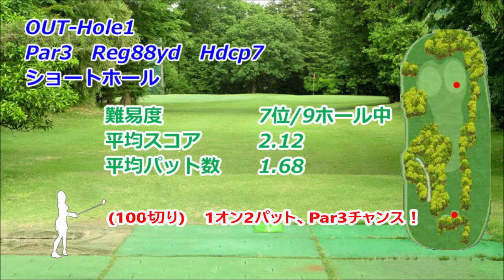【千葉県】白井ゴルフ林間ショートコース（OUT-Hole1）ショートホール攻略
白井ゴルフ林間ショートコース　ゴルフ場案内

白井ゴルフ林間ショートコース OUT-Hole1　ショートホール攻略は、フォト&ドローンギャラリー（コースレイアウト狙い目を表示）と（Tee Shotで攻略ポイントをコメント）紹介します。